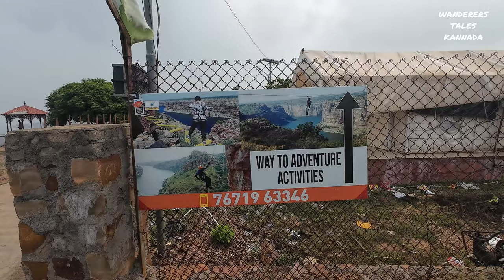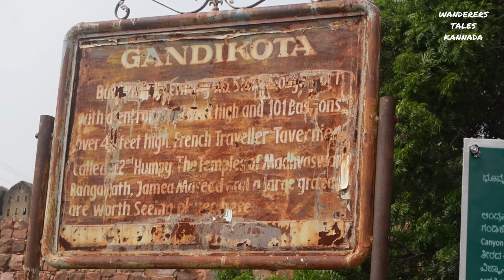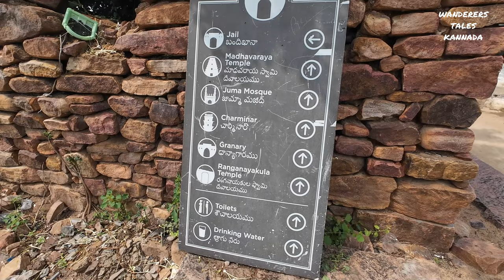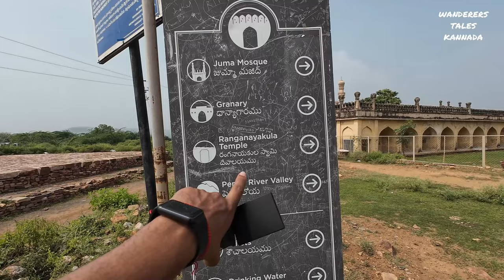From the Grand Canyon to Underground Marvels: Gandikota & Belum Caves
Join us on an epic journey as we explore two breathtaking wonders of Andhra Pradesh—Gandikota Fort, famously known as the "Grand Canyon of India," and the fascinating Belum Caves, the largest cave system in the country! 🌄🕳️

At Gandikota, witness the stunning gorge views formed by the Pennar River, discover the fort’s rich history, and catch a mesmerizing sunset you’ll never forget. Next, we descend into the mysterious Belum Caves, where centuries-old stalactites and stalagmites create a surreal underground landscape.